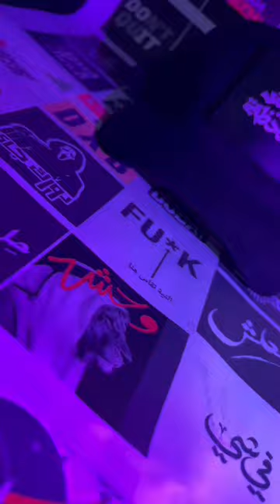Patchigo - Be Yourself